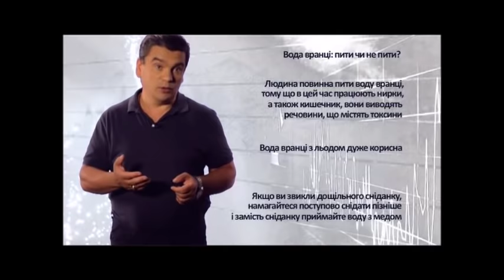зачем, как, когда, какую пить воду утром натощак после сна правильно? Нужна полезная программа!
зачем, как, когда, какую пить воду утром натощак после сна? Как пить воду утром правильно для здоровья? Вам нужна самая полезная программа Эскулап.
вода питьевая или вода для питья утром натощак для здоровья это может быть чистая питьевая вода (если у Вас хронический гастрит, гастродуоденит, язвенная болезнь) или коктейль Молотова (вода для питья, лимонный сок или яблочный уксус и мед пчелиный)
вода для здоровья нужна. но важно знать как пить воду, когда пить воду, какую пить воду. А также  как пить воду утром, когда пить воду утром, какую пить воду утром натощак!
как, когда, какую пить воду правильно для здоровья, будет Вам польза или вред для здоровья - зависит от множества условий! часть из них Вам поможет узнать самая полезная программа "Эскулап".

новые выпуски программы "Эскулап" в утреннем эфире на телеканале Эра помогут сделать правильный выбор.
диетолог, врач, фитотерапевт, доктор Скачко Борис (Украина, Киев) раскроет малоизвестные медицинские факты про Ваше здоровье в видео на канале youtube
пишите отзывы, комментарии, вопросы в форум под видео на канале YouTube доктора Скачко Бориса